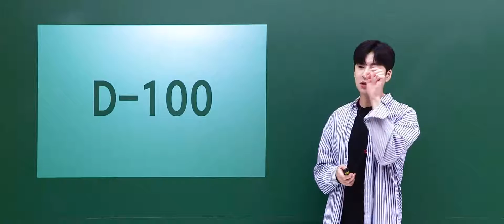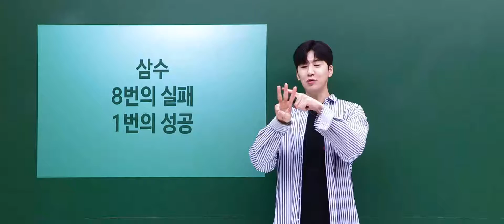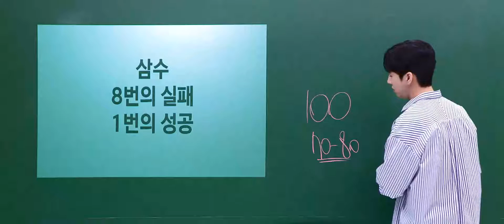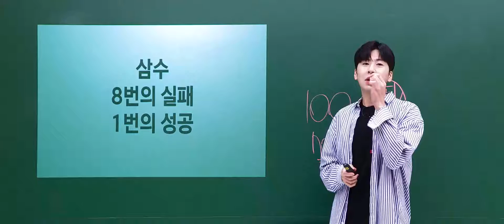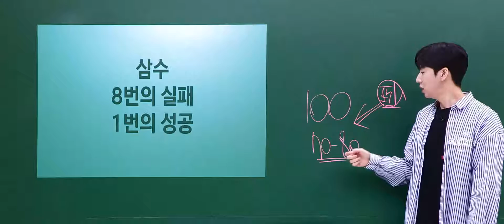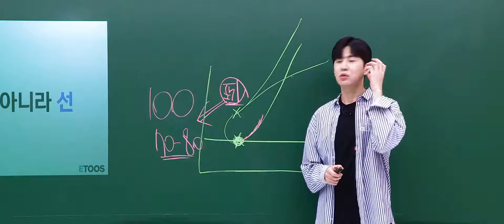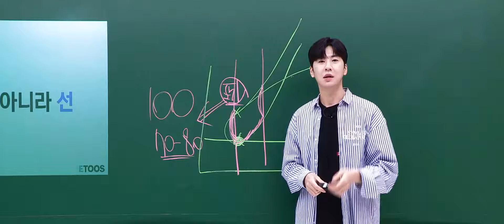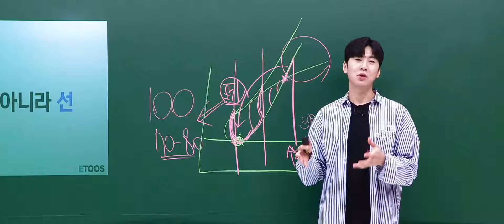[이투스가 수험생 여러분을 응원합니다] [충격] D-100! 쫄지 않아도 돼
D-100 전쟁이 시작됐습니다.
아직 내일이 수능이 아닙니다.

다 끝났다는 생각으로
공부 의지를 스스로 꺾는 친구들이 있습니다.

지금까지가 아닌, 지금부터의 마음으로
남은 100일 멘탈 잡고 빡공하면
수능 전, 여러분의 목표치까지 충분히 가까워질 수 있습니다.

지금부터 시작하세요.
누구보다 치열하게